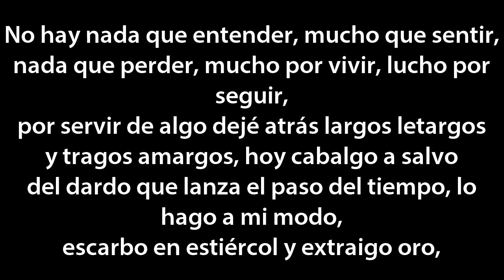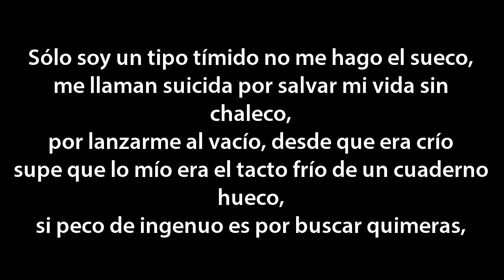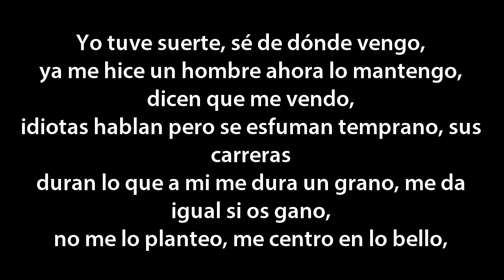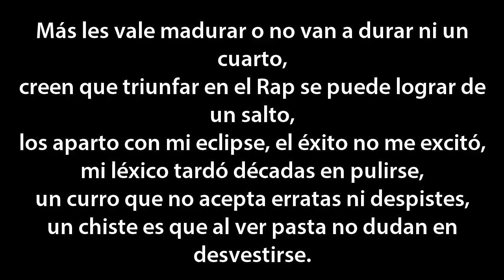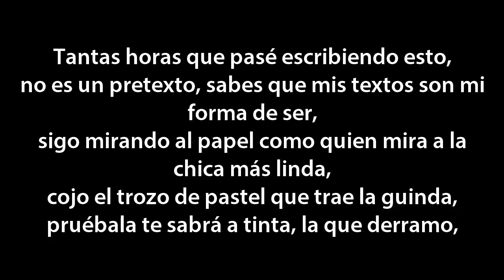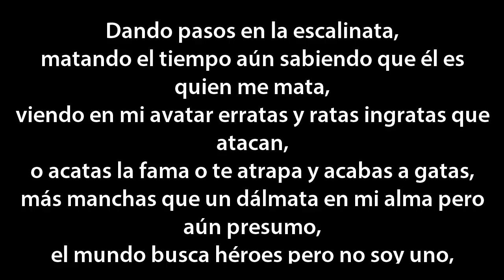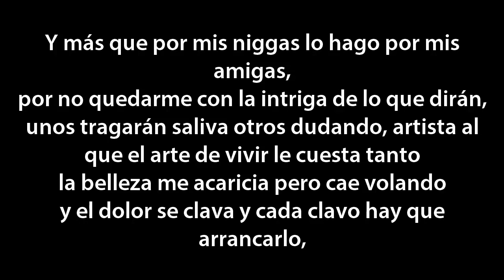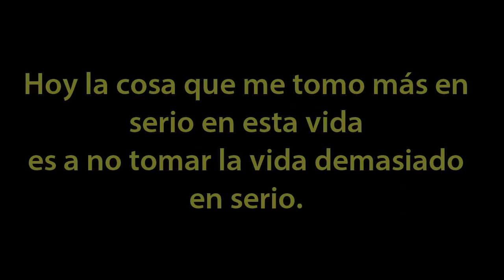Nach - Urbanologia ( Con Letra)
Not copyright infregiment intentded todos los derechos para Universal Music y Nach y VidaRapida

Yo soy Ariel Kenan Vasconcelos Araujo de este canal de Youtube

 link natura : Compre pelo link e natura entrega en sua casa!! envio internacional , pronta entrega